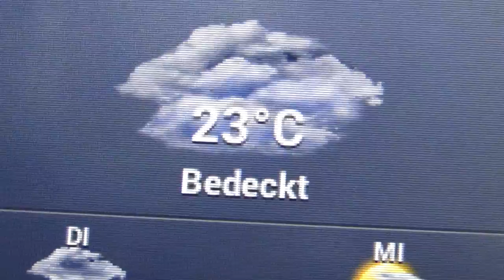My First Night Outdoors in the FOREST ★ Overnight in the Woods with a Hammock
Sleeping one full night alone in the forest! Yes, I needed to try this xD Watch how it works out :)